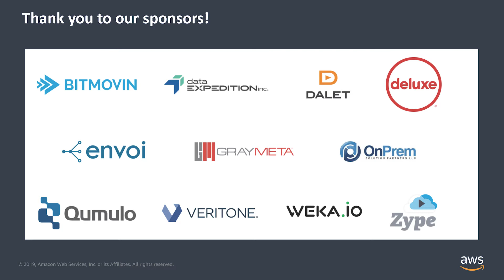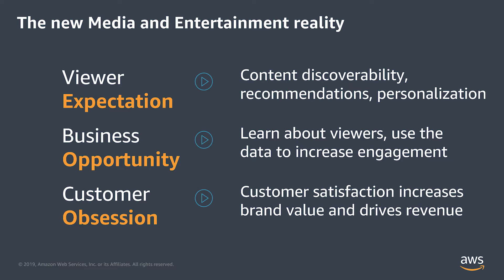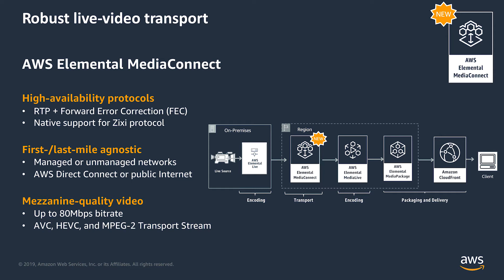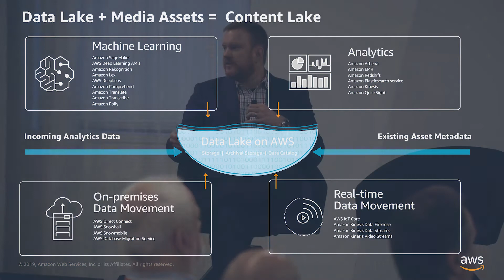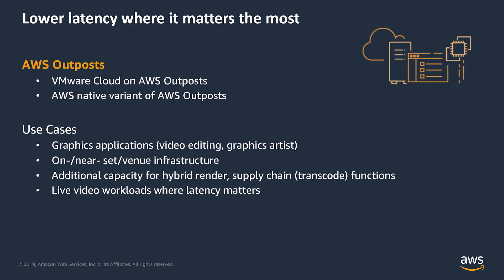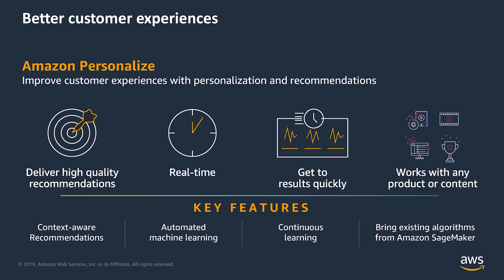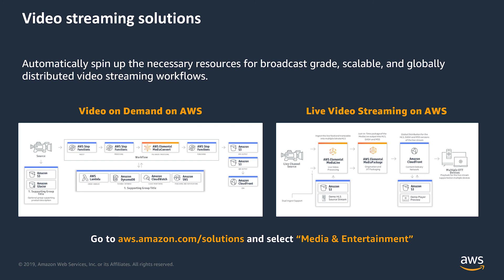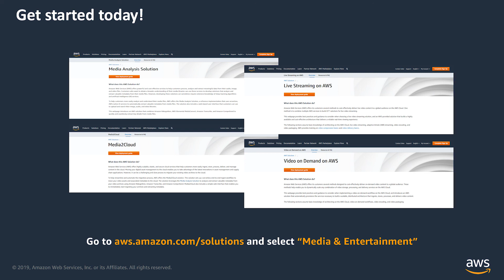State of Media and What’s New From AWS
From the 2019 NYC M&E Symposium: Hear the AWS perspective on the fast-changing media industry. What trends are we hearing from customers and consumers around the world? What business models are emerging? Also learn about the latest media-relevant releases from AWS, including the recent launch of several new M&E solutions. See all presentations from the Symposium in the AWS Media Blog

• Alex Dunlap, AWS Elemental, General Manager
• Aaron Tunnell, AWS, Business Development Manager Media and Entertainment – North America